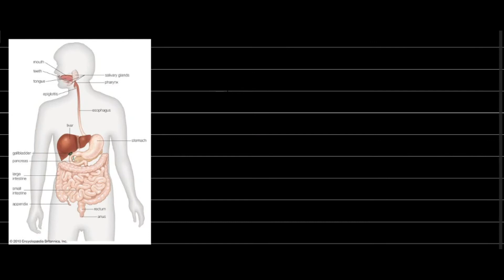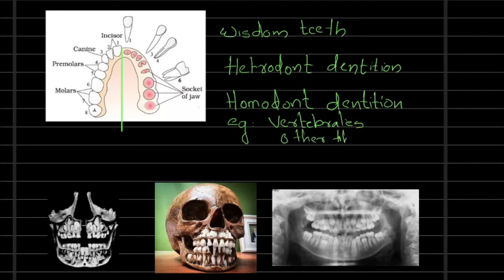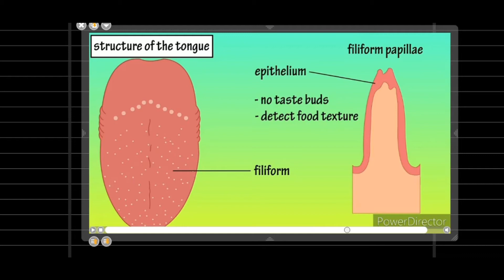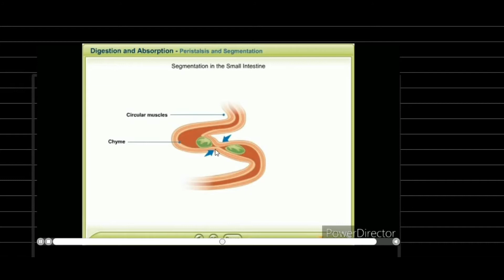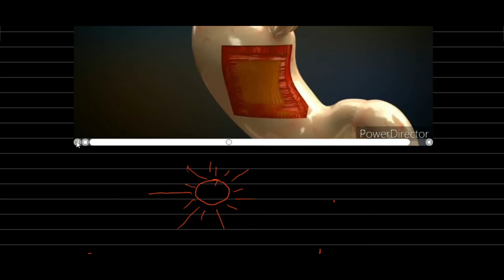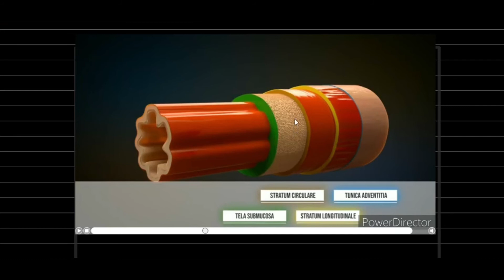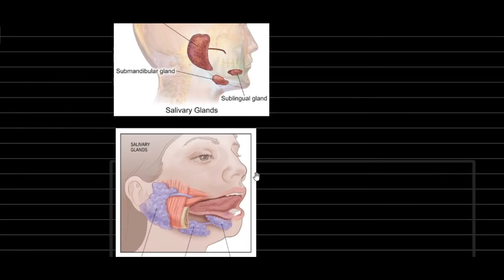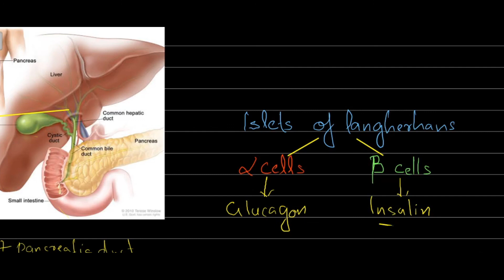Digestion And Absorption For NEET Aspirants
APEX ENTRANCE ACADEMY for full video  for  all subjects contact :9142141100